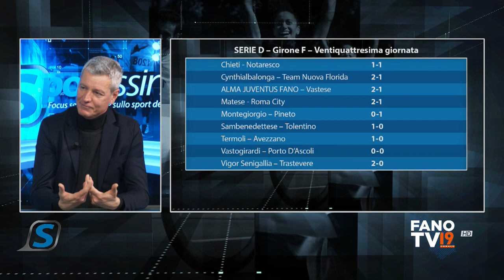Sportissimo - 21 febbraio 2023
Nella sesta puntata di "Sportissimo", il settimanale di Fano Tv, ospiti l'attaccante dell'Alma Juventus Fano Umberto Nappello e il componente del comitato esecutivo Giovanni Orciani. Di calcio, ma al femminile, si è parlato anche con l'ex azzurra Raffaella Manieri e con Alice Montanari, capitana della Pink Arzilla under 17. Infine spazio al flying disc con il presidente di Uffa Giovanni Bottegoni e il direttore sportivo Enrico Vincenzi.